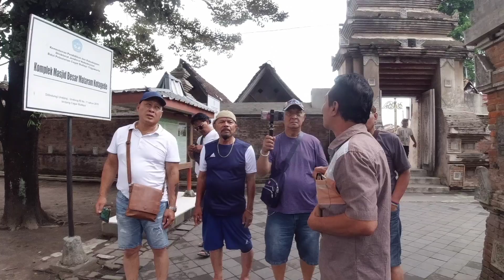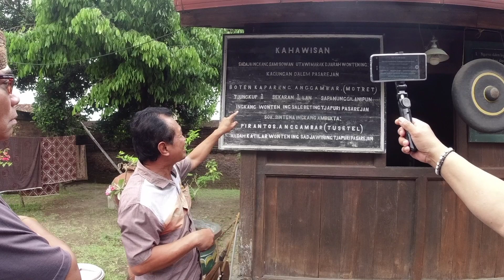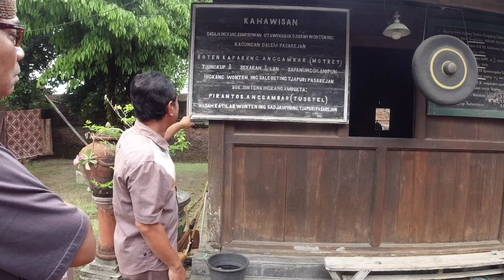Bungah Tenan Sedulur Jawa Ketemu Bocah Cilik2 nganggo Klambi Jawa